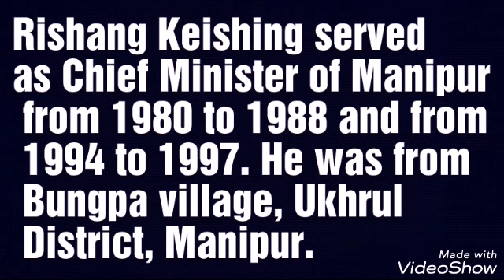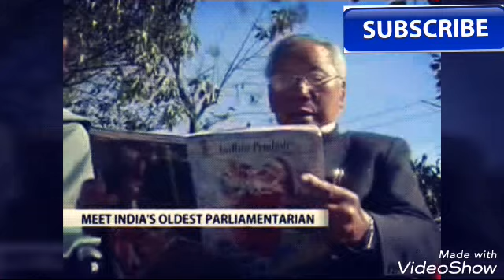Rishang keishing former cm of Manipur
Name Shri Rishang Keishing
Father's Name Late Shri Rungdi Keishing
Mother's Name Late Shrimati Mungshingla Keishing
Date of Birth25/10/1920
Birth PlaceBungpa Khunou, Distt. Ukhrul (Manipur)
Maritial Status Married On 15 April 1950
Spouse Name Shrimati Khatingla Keishing Name Shri Rishang Keishing
Date of Birth25/10/1920
Birth Place Bungpa Khunou, Distt. Ukhrul (Manipur)
Spouse Name Shrimati Khatingla Keishing
No. of Children two Daughters Four Sons
State Name Manipur
Party Name Indian National Congress
Permanent Address Mantri Pukhri, Imphal, Manipur.
Telephone : {0385} 2422477
Present Address12, Talkatora Road, New Delhi - 110001
Email idkrishang[at]sansad[dot]nic[dot]in
Educational QualificationsB.A. Educated at St. Paul's Cathedral College, Kolkata
Profession Political and Social Worker
Positions Held 1952-57 Member, First Lok Sabha 1957-61 and 1967-71 Member, Manipur Territorial Council 1962-67 Member, Third Lok Sabha 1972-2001Member, Manipur Legislative Assembly 1974-76 Cabinet Minister, Government of Manipur 1976-80 Opposition Leader, Manipur Legislative Assembly 1980- 85 Chief Minister, Manipur 1985-Feb.1988 Chief Minister, Manipur 1994- March 1995 Chief Minister, Manipur 1995- Dec. 1998 Chief Minister, Manipur April 2002 Elected to Rajya Sabha April 2002 - Feb. 2004 Member, Committee on Food, Civil Supplies and Public Distribution Jan. 2003-Feb. 2004 Member, Committee on Commerce Dec. 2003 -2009 Member, Court of the North-Eastern Hill University Aug. 2004-May 2009 and Aug. 2009 onwards Member, Committee on Home Affairs Oct. 2004 - May 2009 Member, Consultative Committee for the Ministry of Shipping, Road Transport and Highways May 2006 - April 2007 Member, Committee on Public Undertakings April 2008 Re-elected to Rajya Sabha (2nd Term) Aug. 2009 onwards Member, Consultative Committee for the Ministry of Home Affairs Sept. 2010 onwards Member, Committee of Privileges May 2011 onwards Member, Committee on the Welfare of Scheduled Castes and Scheduled Tribes Aug. 2012 onwards Member, Committee on Home Affairs Member, Committee on Social Justice and Empowerment
No. of Childrentwo Daughters Four Sons
State NameManipur
Party NameIndian National Congress
Permanent AddressMantri Pukhri, Imphal, Manipur.